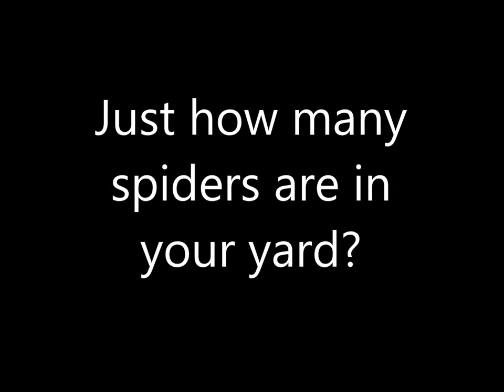How Many Spiders Are In Your Yard?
You are never more than a foot away from a spider in your yard. Here is the proof.